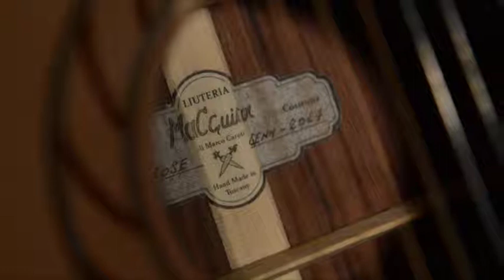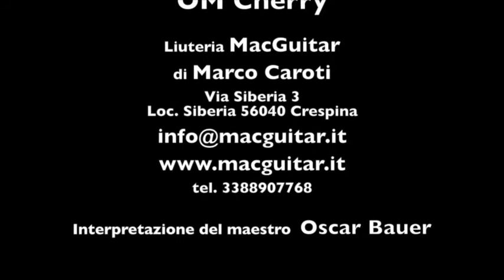OM Cherry Liuteria MacGuitar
Liuteria MacGuitar di Marco Caroti
Chitarra acustica modello OM-CHERRY
interpretazione del Maestro Oscar Bauer

Top Abete Val di Fiemme
Fondo e fasce Ciliegio Americano
Manico in Mogano Sipo, tastiera in Palissandro
Interamente fatta a mano in Italia

Val di Fiemme Spruce top
American Cherry back and sides
Sipo Mahogany Neck, Brasilian Rosewood fretboard
Hand Made in Italy

Registrazione audio Marco Panattoni

Produzione video Luca Tirinnanzi